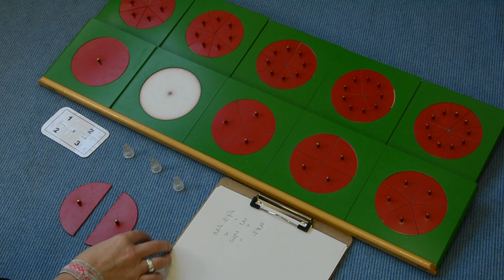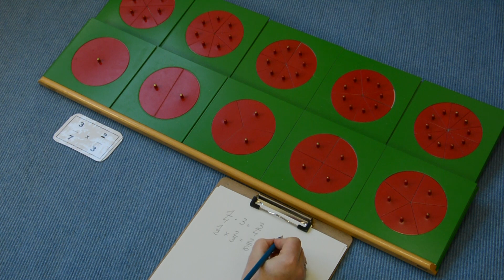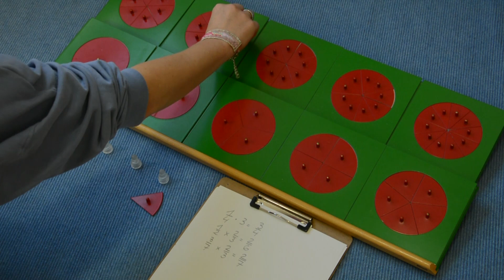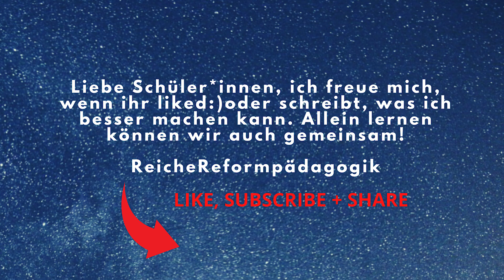Multiplikation von Brüchen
Wie werden Brüche mit den Bruchrechenkreisen multipliziert?

Wir kennen die Regel für die Multiplikation, wir multiplizieren einfach jeweils die Zähler und Nenner, aber warum? Wir haben kein Bild dafür. Das Montessorimaterial liefert eine Erklärung.

Für Kinder ist dieser Erkenntnisprozess hoffentlich ein anderer. Sie brauchen keine Erklärung, sie probieren es mit dem Material einfach aus. Die tiefe Logik wird nach mehrfachen Versuchen sichtbar. Daraus leiten sie eine Regel ab.
Schon genervt von Brüchen? Hoffentlich nicht, denn es kommt noch die Division, die Königsdisziplin mit dem Material - von großer Einfachheit auf dem Papier. Also ja, Alex, es sind immer noch die Brüche (und mit den Dezimalbrüchen habe ich noch gar nicht angefangen ;) )
Kann mal jemand für uns klären, warum es "Gemeine Brüche" gibt? Was bitte ist denn an diesen lieblichen Dingern gemein? Nur weil der Zähler kleiner ist als der Nenner? Hat das was mit Rollenmodellen zu tun?